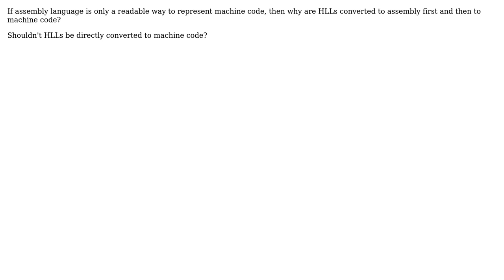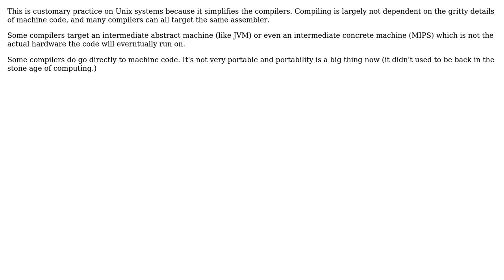Software Engineering: High-level language to assembly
With thanks & praise to God, and with thanks to the many people who have made this project possible! | Content (except music & images) licensed under CC BY-SA | Music | Images & others | With thanks to user StudentR user Mat user ddyer and the Stack Exchange Network Trademarks are property of their respective owners. You are responsible for your own actions.